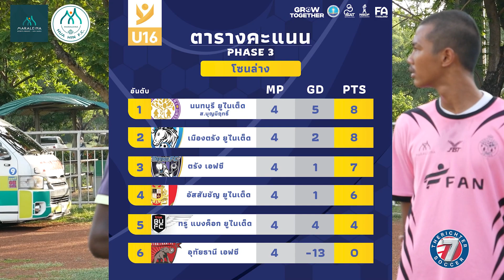นนทบุรี - อุทัยธานี | หลังเกม thailand youth league U16